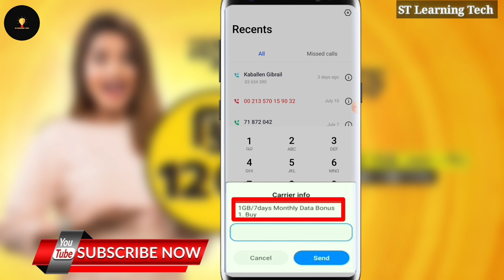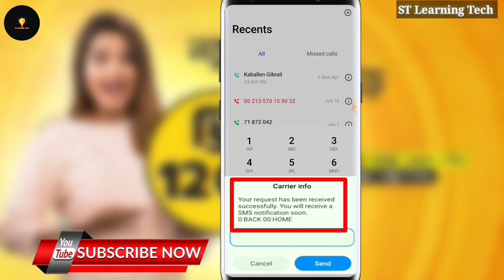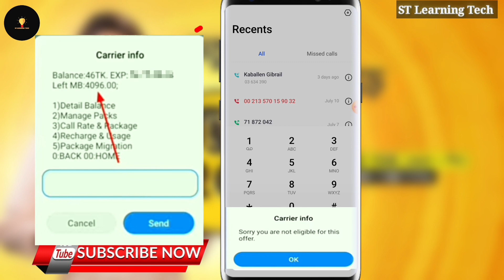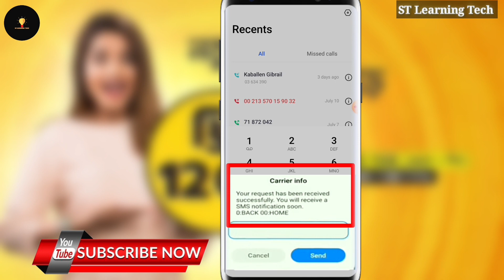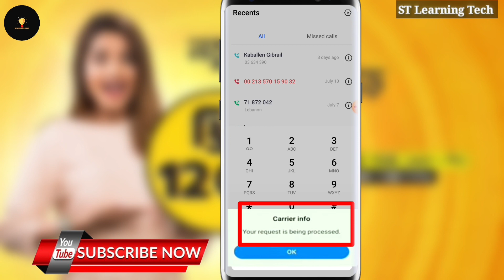Banglalink Free internet offer | Banglalink Free Net 2023 | Banglalink Free Mb Code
🔥 Banglalink Free internet offer | Banglalink Free Net  2023 | Banglalink Free Mb Code | বাংলালিংক ফ্রি ইন্টারনেট | বাংলালিংক এমবি বোনাস